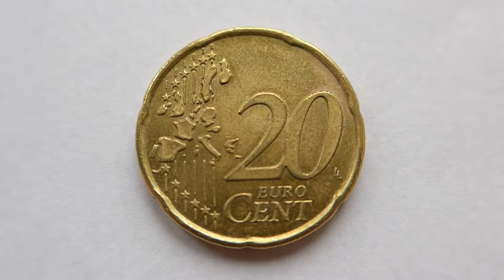20 Euro Cent Coin :: Portugal 2006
20 Euro Cent Coin :: Portugal 2006 - (Portuguese Twenty Euro Cent Coin - Portugal 2006)
Obverse: The royal seal of 1142
Portuguese euro coins:
0.20€ Coin - Coins. 20c Portugal - Portuguese Euro Coins.
Portuguese euro coins show three different designs for each of the three series of coins. However, they are quite similar in that all contain old Portuguese royal mints and seals within a circle of seven castles and five escutcheons with silver bezants (all similar to what can be seen in the coat of arms and flag of Portugal) and the word "Portugal". Also featured in the designs, all done by Vítor Manuel Fernandes dos Santos, are the 12 stars of the EU and the year of minting.